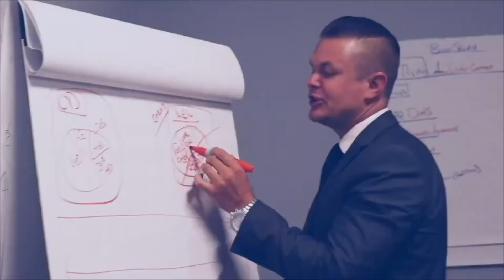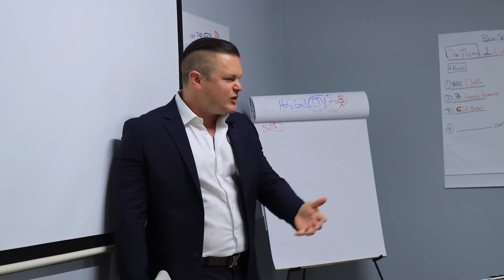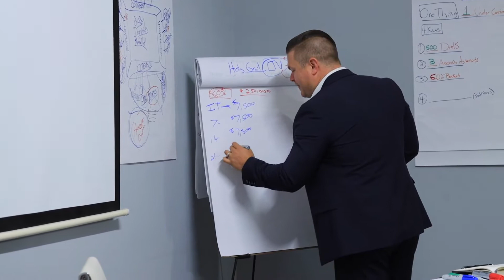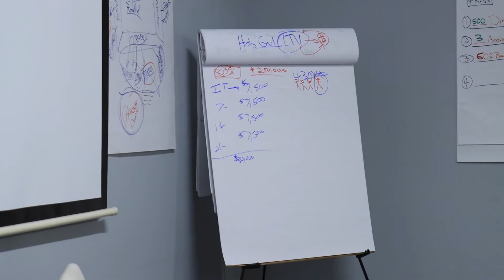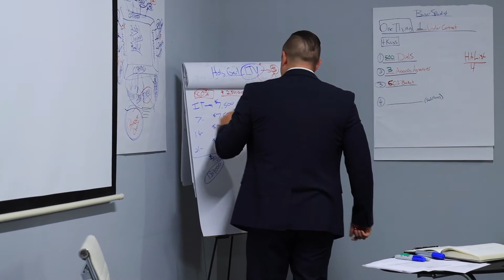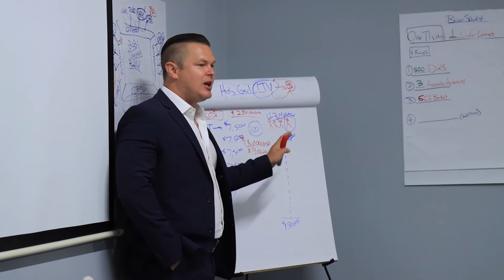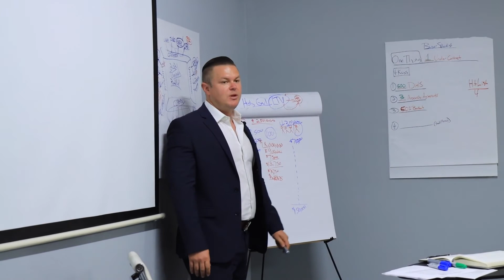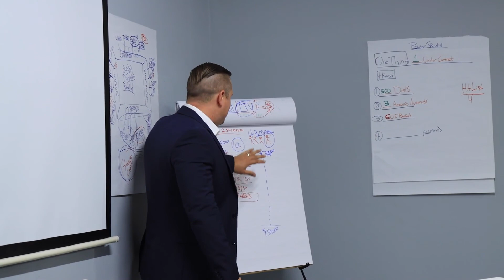The Holy Grail of Real Estate : Real Estate Training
This Video Will Teach You About the Holy Grail of Real Estate Lifetime Client Value, Your Database Quality Is Your Business.